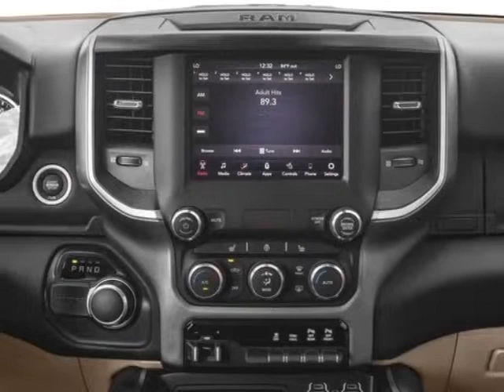2019 Ram 1500 Laramie Truck - Ponce, PR